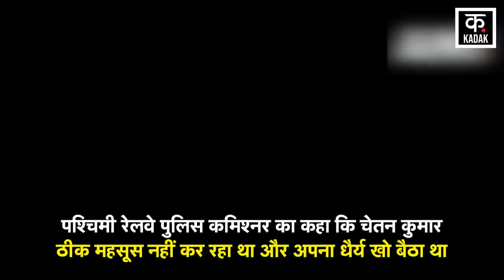Jaipur Train Shootout में सबसे बड़ा खुलासा, पुलिस ने बताया आरपीएफ कांस्टेबल ने क्यों चलाई गोलियां